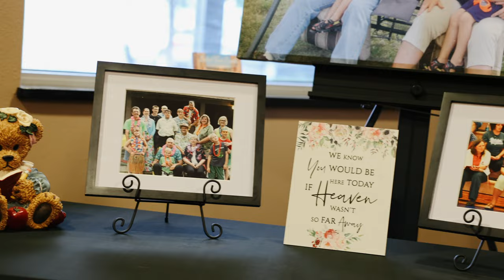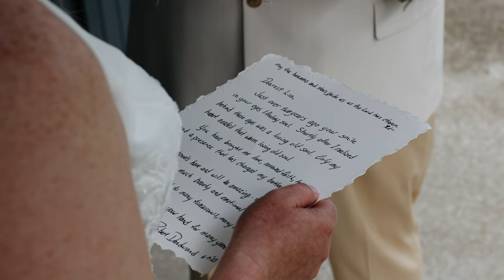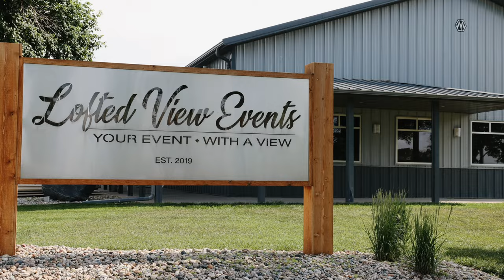Robert & Lisa Dandurand